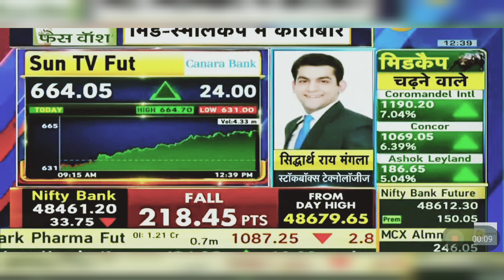Sun Tv Share Latest News: Sun Tv Share News Today | 26th April 2024